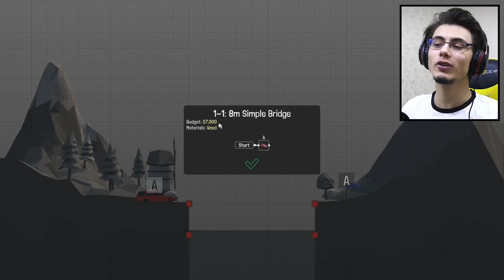KÖPRÜ YAPMA OYUNU (Poly Bridge)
Ben Enes Avcı , poly bridge isminde köprü yapma oyun u oyna dık efsane köprüler yap tık aynı zamanda berbat kötü köprü ler yap tık , güzel değişik ve komik bir video oldu , beğenmeyi unutmayın , iyi seyirler :)

Herkese Merhaba Ben Enes Avcı , Yön Tuşu Oyun Kanalı adında bir Youtube Kanalım var. Bu kanalda oyun gaming oynuyoruz , komik , eğlence , komik montaj ve tepki tarzında videolar var. Bu videoları sadece YÖN TUŞU AİLESİ için değil herkes için yapıyorum. Yani bu videolardan herhangi birisini izlediğinizde , sizde YÖN TUŞU AİLESİNDEN sayılırsınız.